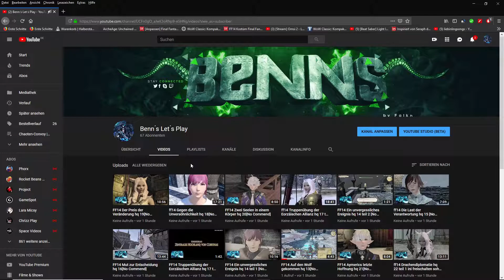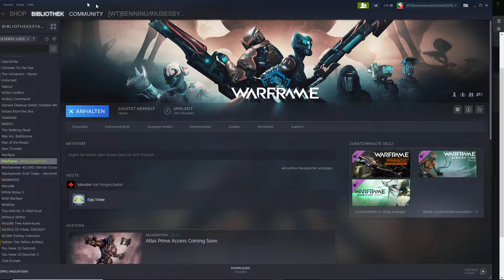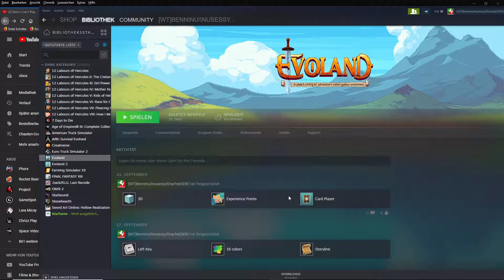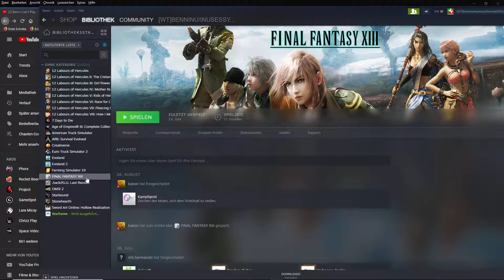info folge auf weiter geht auf den kanal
► Hier Aufklappen für Infos zum Video und zu anderem ◄

Hallo lieben Community,
Ihr seht info folge auf weiter geht auf den kanal
Ihr könnt in Kommentar Tipps und Hilfen schreiben
Den Link von  Webseite :

Falls Dir meine Let's Plays gefallen, hast Du bei obigem Link (in Planung) die Möglichkeit mich zu unterstützen. Mit den Spenden werde ich in neue Hardware, Games und Software investieren und Communityprojekte wie gemeinsame Gameserver finanzieren. Vielen Dank! :-)

Mein Rechner:
• CPU : Intel(R) Core(TM) i5-3330 @ 3.00 GHz 2.99 GHz
• Grafikkarte : NVIDIA GeForce GTX 750 TI
• 8 GB RAM
• Mikrofon und Kopfhörer: Logitech G430
• Tastatur : Logitech G510s
• Maus : Logitech G602

Logitech G510s

oder einfach auf TWITTER In Planung

Viel Spaß bei Video gucken